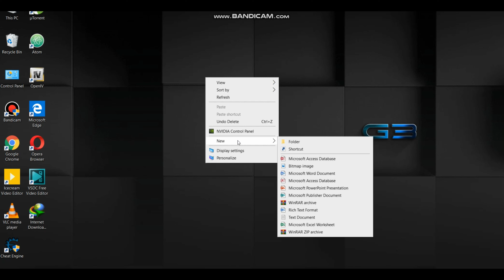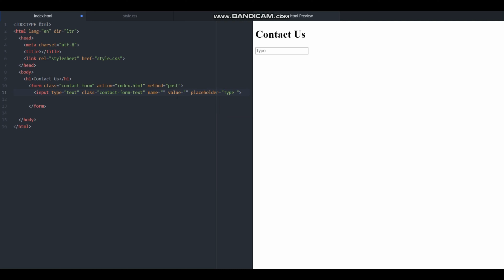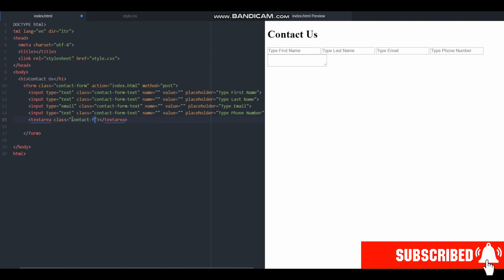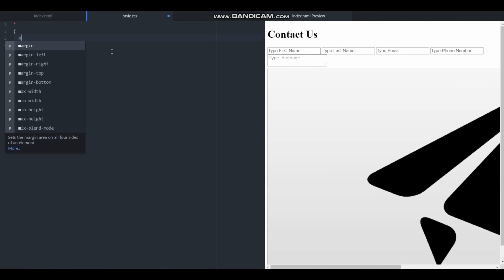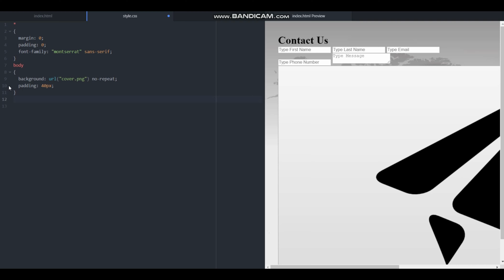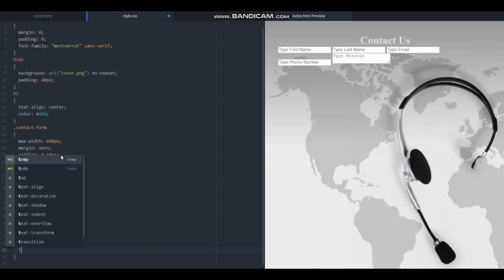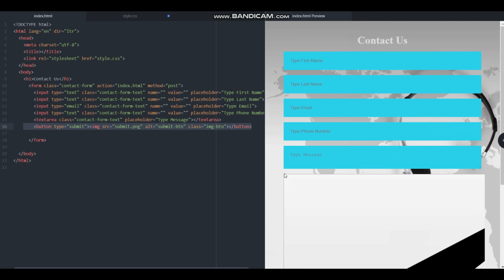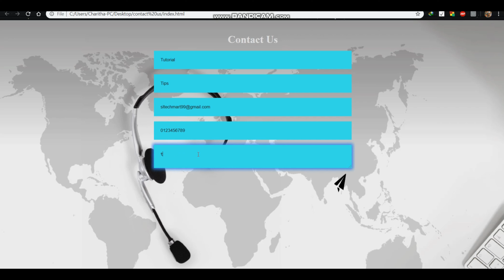Responsive Contact Us Page Using HTML & CSS